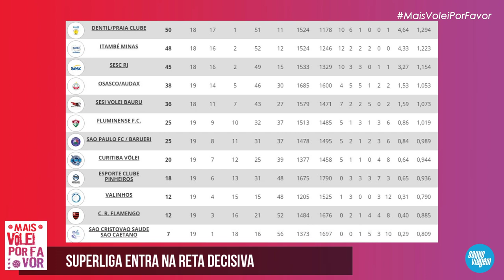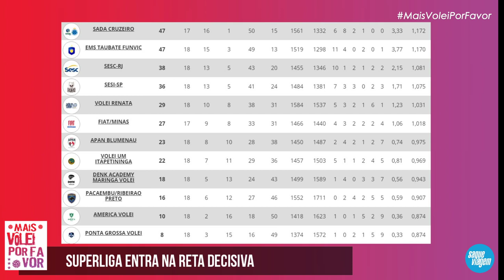Estamos AO VIVO!